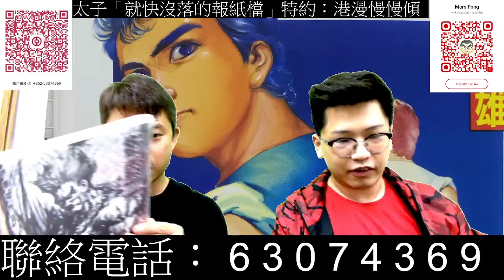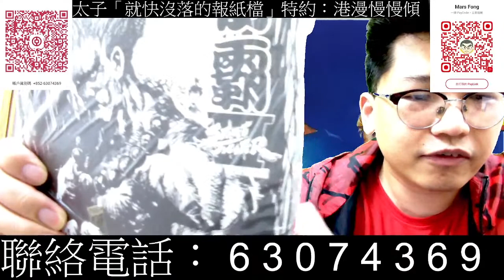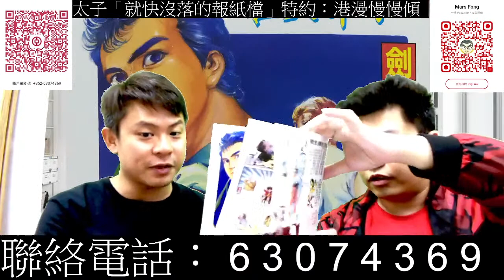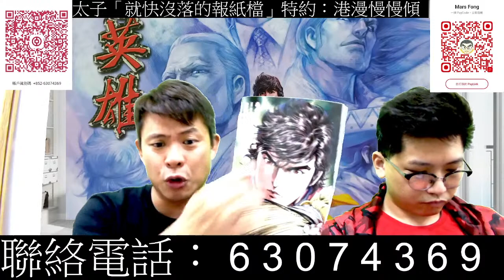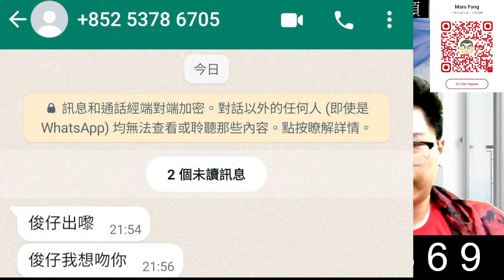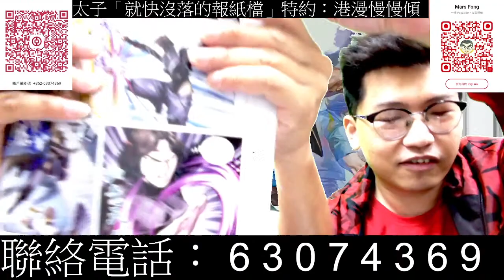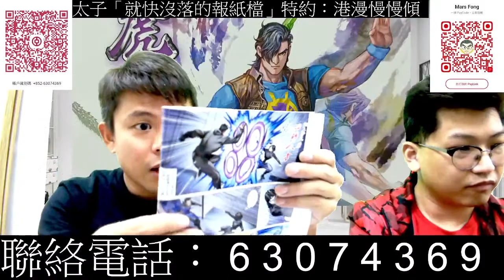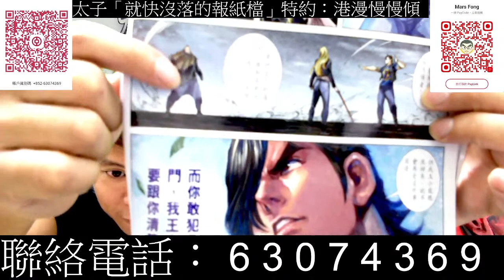港漫慢慢傾︰復刻中華英雄．再遇劍雄﹔新著中華英雄．魂斷飄雪峰﹔龍虎五世．陰謀告白﹔妖怪道．狂王對無上﹔山海逆戰．獵與被獵﹔新著龍虎門．九陰降龍會悲天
港漫慢慢傾︰
復刻中華英雄．再遇劍雄
新著中華英雄．魂斷飄雪峰
龍虎五世．陰謀告白
妖怪道．狂王對無上
山海逆戰．獵與被獵
新著龍虎門．九陰降龍會悲天

如果喜歡我們的節目，敬請讚好和分享我們的節目、訂閱「港漫慢慢傾」頻道、睇廣告和課金支持，有你們的支持，我們會做得更好，謝謝你們！

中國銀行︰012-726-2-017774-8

過數後請標明所支持的節目或主持，並將入數收據 WhatsApp︰63074369